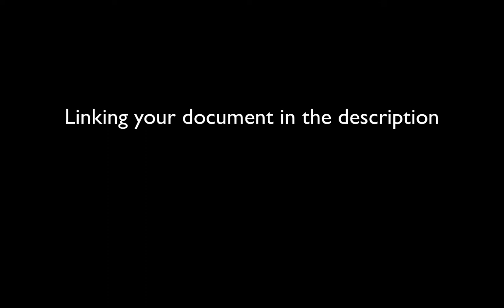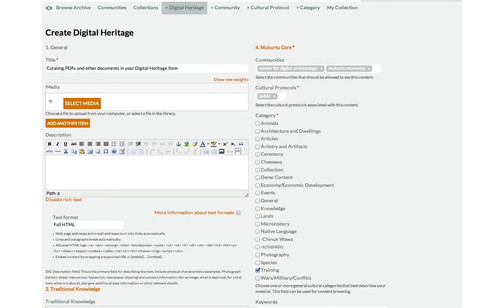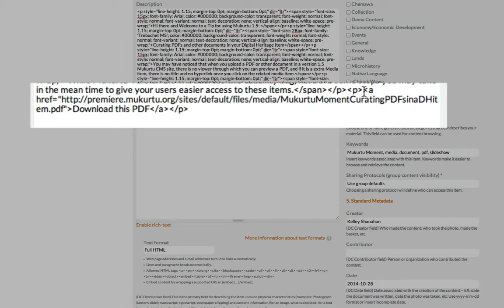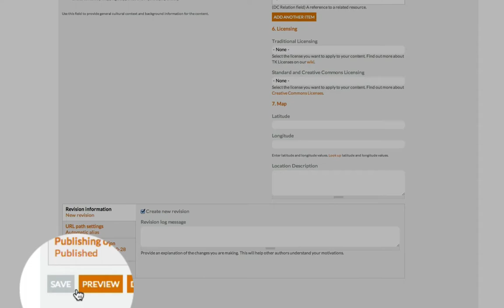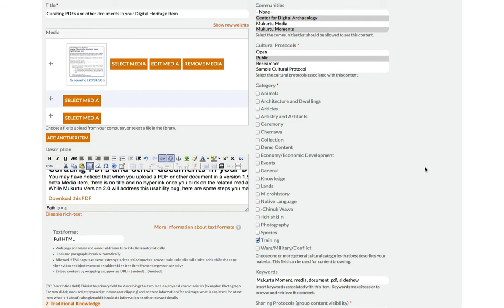[Mukurtu Moment] Curating PDFs and other Documents in DH Items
You may have noticed that when you upload a PDF or other document in a version 1.5 Mukurtu CMS site, there is no viewer through which you can preview a PDF, and if it is a extra Media item, there is no title and no hyperlink once you click on the related media item.

While Mukurtu Version 2.0 will address this usability bug, here are some steps you may take in the mean time to give your users easier access to these items.